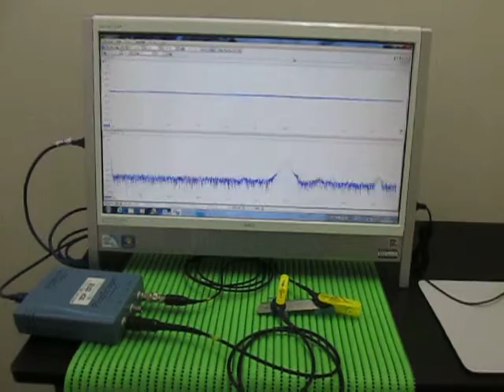超音波プローブの超音波発振制御による非線形伝搬制御技術